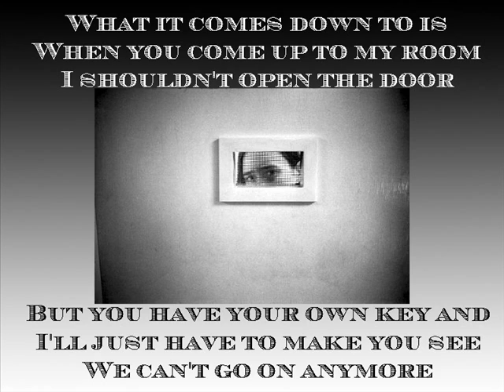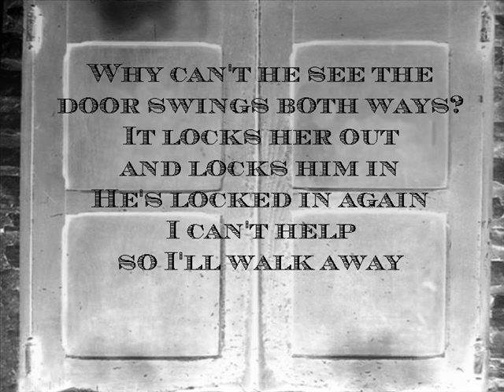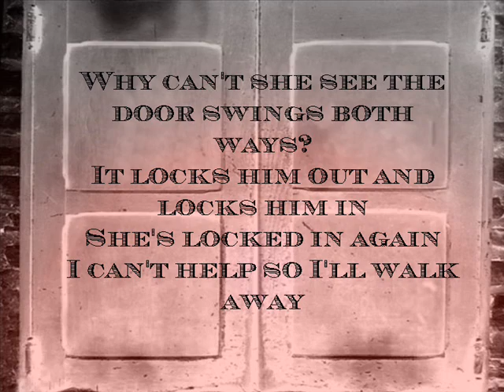What It Comes Down To (original).wmv